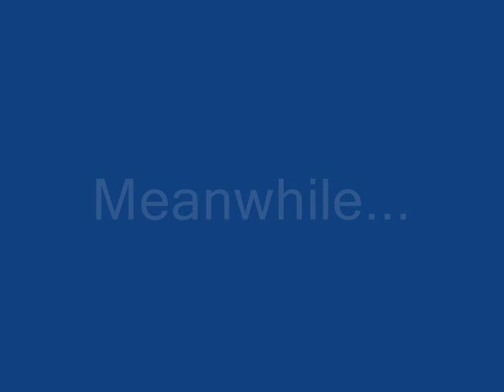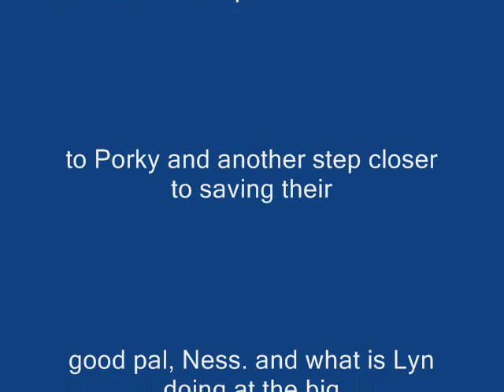The Insane EarthBound Adventures Part 29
Bleah.

*Newcomers*
-Lyn
-Sonic (actully he's returning) (he was in part 1 at the way end, remember?)